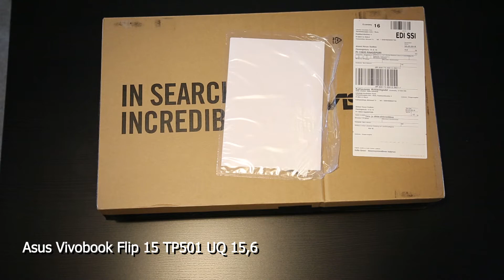Unboxing Asus VivoBook Flip 15 TP501 UQ 15,6 Touch Screen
Unboxing my new  Asus VivoBook Flip 15 TP501 UQ 15,6

features :
Windows 10 home  64-bit
CPU Intel i7-7500U 2.7-2.9 GHZ
Screen Resolution 1920 x 1080 IPS - Touch Screen
NVIDIA GeForce 940MX 2GB
RAM 12GB DDR4
128GB SSD + 500GB SATA